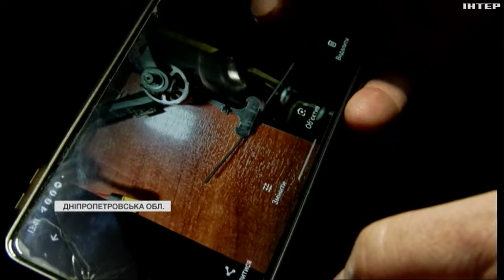Ворог вкотре обстріляв Нікополь: які наслідки атаки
Люди не постраждали, але в райцентрі уже майже не залишилося цілих будинків. Ворог прицільно бʼє саме по цивільних обʼєктах. Олена Мендалюк розкаже більше.